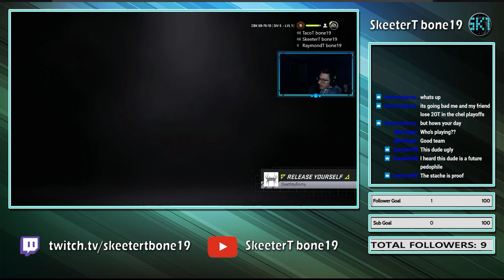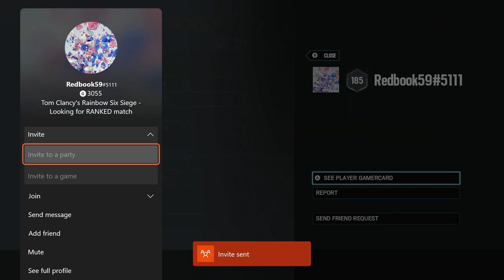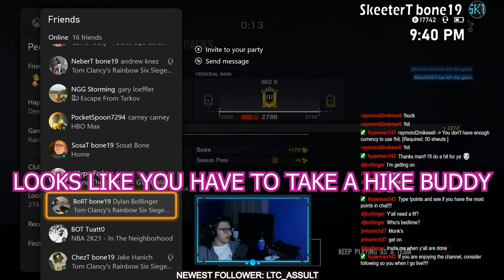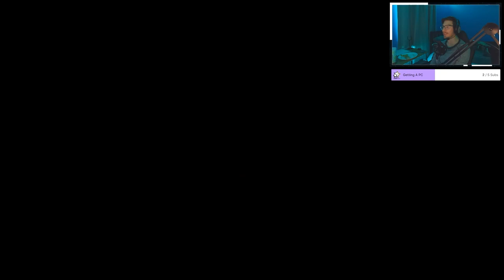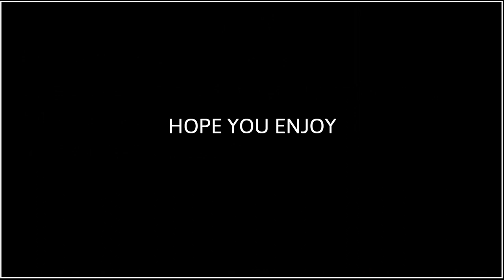Skeeter's Best of 2021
Hey guys welcome to the best of 2021. Thank you all for the support as my first year doing YouTube and Twitch. I appreciate every single one of you and I'm grateful for everyone who has helped me along my journey. I am going to do more consisent streaming on Twitch, I will be streaming every Monday, Wednesday and Thursday with an occasional Saturday stream here and there. Hopefully we have a better 2022 and enjoy the video.

I try to produce the best content I can for you guys so A LIKE can go really far.